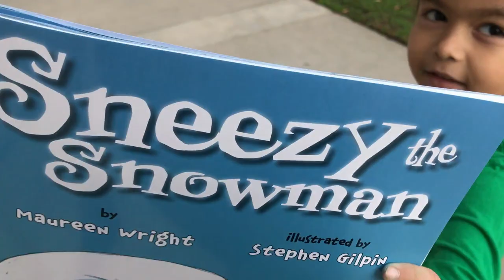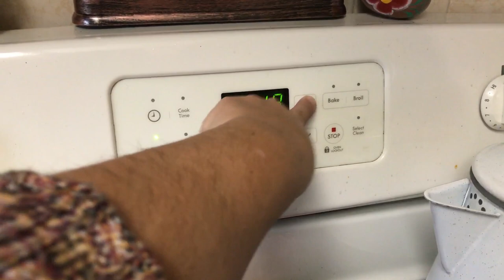Vlogmas dia 21| Recibo dinero de YOUTUBE!!!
Youtube me pago vlogmas dia 21

MUCHAS BENDICIONES 🙏🏼